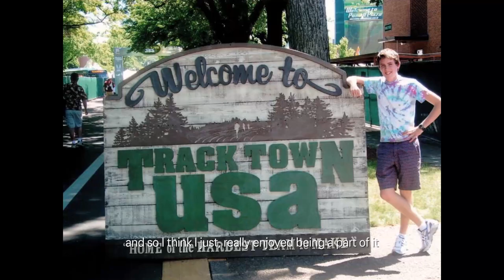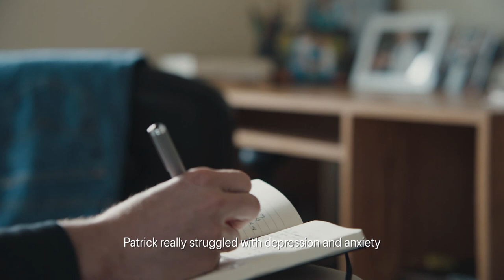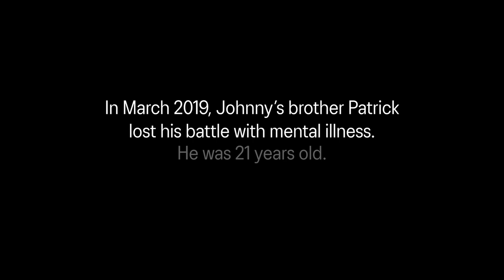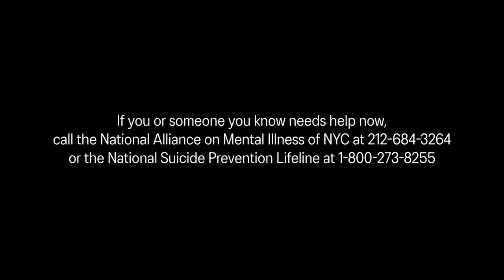The 'Why' Behind ASICS Athlete Johnny Gregorek's World-Record Blue Jean Mile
We're proud to share this ASICS-produced short that tells the story of Johnny Gregorek and his reason behind running the world-record Blue Jean Mile (4:06).

May is mental health awareness month, and you can join Johnny in running the Blue Jean Mile to raise awareness for mental health.

In honor of Johnny Gregorek's world-record Blue Jean Mile, ASICS will be donating $40,625 to NAMI-NYC, and you'll also be able to make a contribution when you sign up.⁠
The event aligns with ASICS foundational mindset of "Sound Mind, Sound Body."⁠ If you or someone you know needs help now, call the National Alliance on Mental Illness of NYC at or the National Suicide Prevention Lifeline at 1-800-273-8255.

This video was produced by ASICS and shared as a promotional partnership with Believe in the Run.